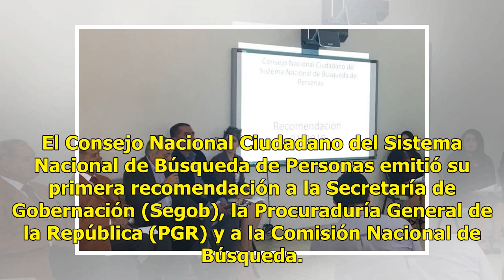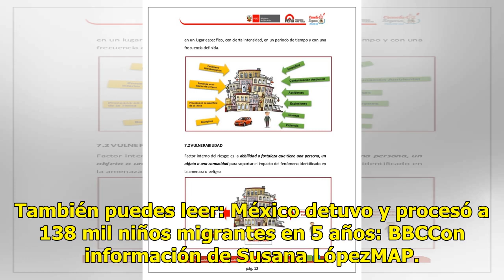Consejo de Búsqueda de Personas señala riesgo en aplicación de ley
El Consejo Nacional Ciudadano del Sistema Nacional de Búsqueda de Personas emitió su primera recomendación a la Secretaría de Gobernación (Segob), la Procuraduría General de la República (PGR) y a la Comisión Nacional de Búsqueda. Al Consejo le preocupa que la implementación adecuada de la Ley Gener...